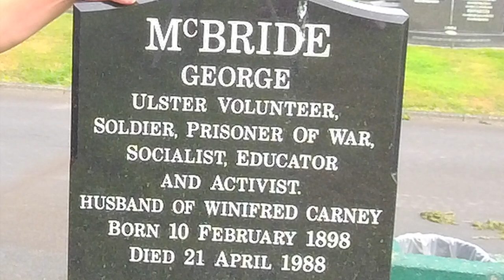George McBride UVF Soldier of the 36th Ulster Division husband to Winifred Carney Heroine of EIRE